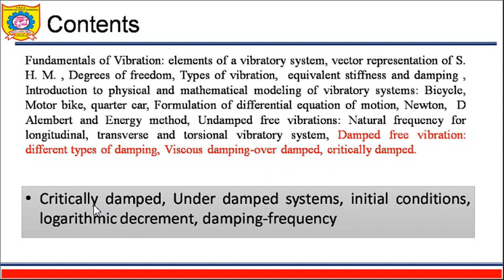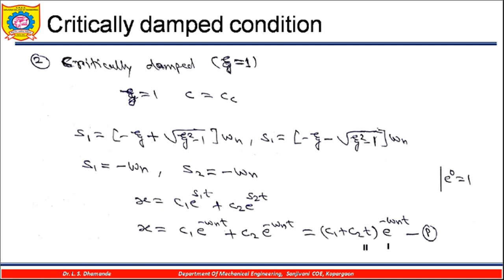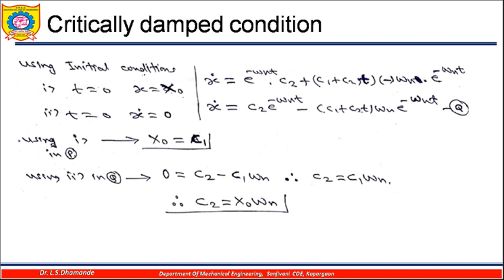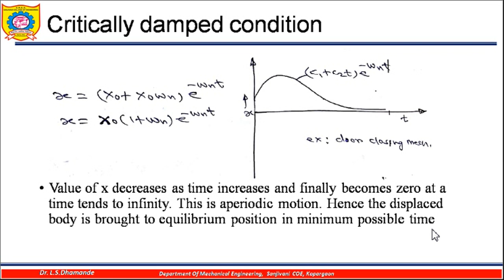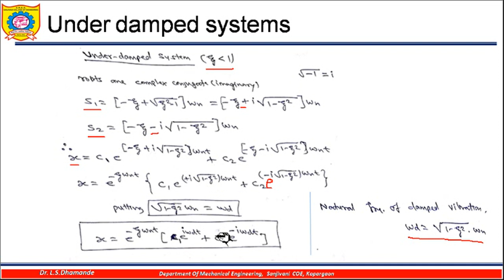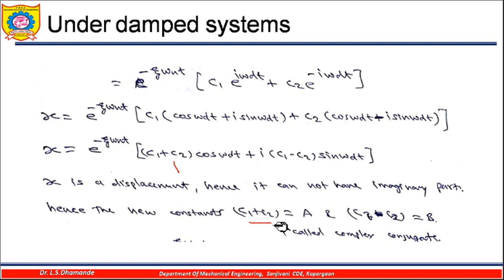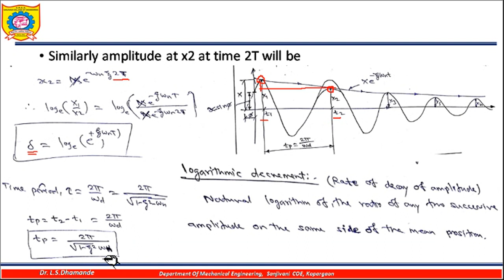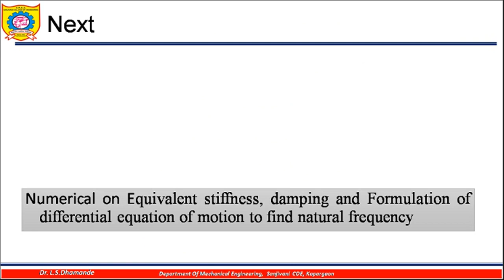Critically damped, Under damped systems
Critically damped, Under damped systems, initial conditions, logarithmic decrement, damping-frequency